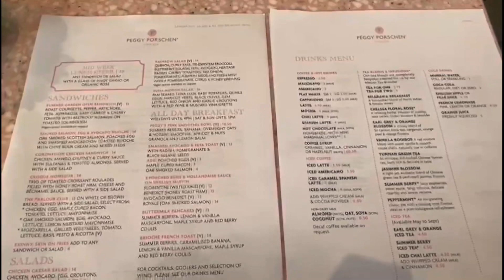مقهى بيغي بورشن الوردي في تشيلسي وسط لندن Peggy Porschen cafe -Chelsea, London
مقهى معروف بواجهته الوردية الزهرية في حي تشيلسي الراقي وسط لندن
جلسته روعة وقهرتهم معبرة لكنه ليس رخيص الثمن!

أتشرف بمتابعتكم وأرحب بتعليقاتكم وآرائكم واستفساراتكم وجاهرزن للتعاون وتقديم الخدمات الإعلامية والتسويقية  وزيارتكم وتعريف الجالية العربية عليكم وعلى أنشطتكم وإعداد فيديوهات تفاعلية

I'm open for any suggestion and collaborative business opportunities, pay vists and produce marketing vidoes for your place and brand.